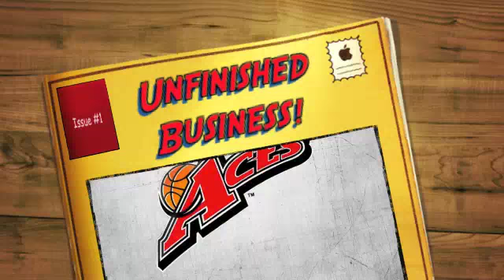Another Day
Congrats to Coach Luigi Trillo as new head Coach of the Alaska Aces! and Welcome back Jason Forte!!